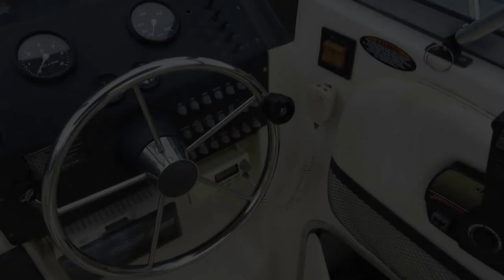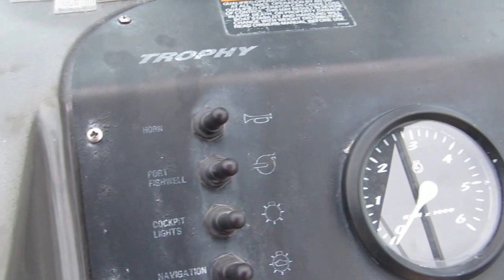Throphy 20 Walk Around Cuddy with Yamaha Kicker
All boats subject to prior sale. Check our website for cost and availability

Trophy's most popular walkaround is available with Mercury's 125hp outboard two cycle ,oil injected. also includes a Yamaha 15hp four stroke with electric start and power tilt and steering tie bar.
This model includes convenient fishing features such as under-deck rod stowage, baitwell, two large fish lockers, wide side decks, raw water washdown, Dual batteries(new) with selector switch.
Wide and deep deck trails make the 2002 Walkaround extraordinarily easy and safe to walk around.
Bimini top with rod holders
Solid construction is evident in our fiberglass stringer system and vinylester skin coat that stands up to the test of time.
Features comfortable accommodations for overnight stays, including head, table and abundant storage.
Dash layout includes full instrumentation, 12-volt outlet, New Lowrance 7" color fish finder and GPS for navigation with maps to get you where the fish are biting.
VHF Radio, Stereo
Aux live bait tank
Trim tabs
Tandem axle trailer